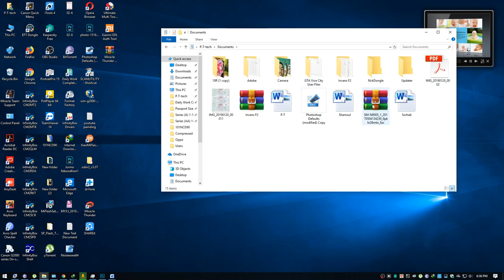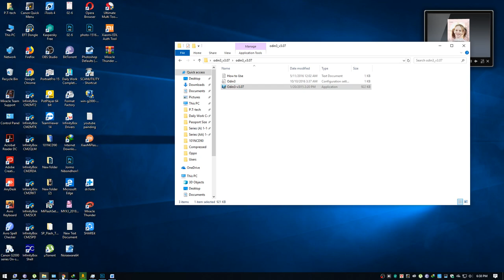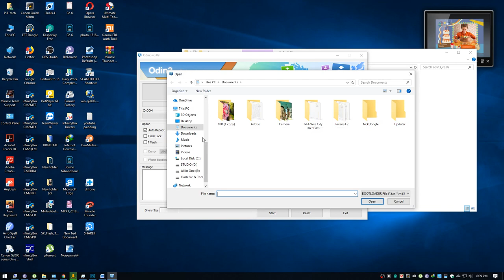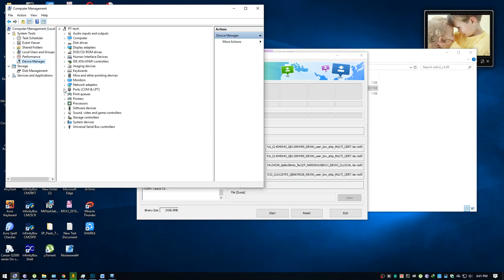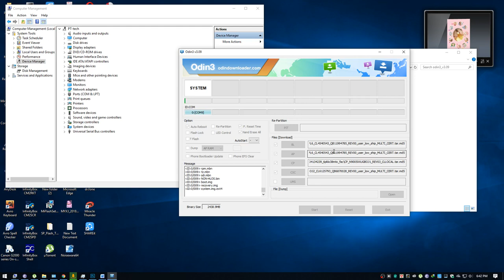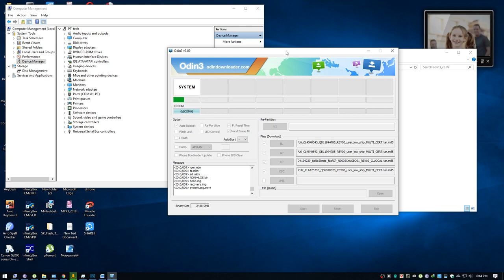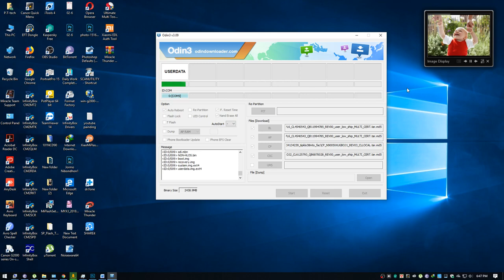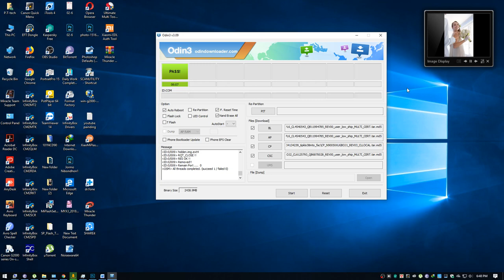How to flash Samsung SM-N9005